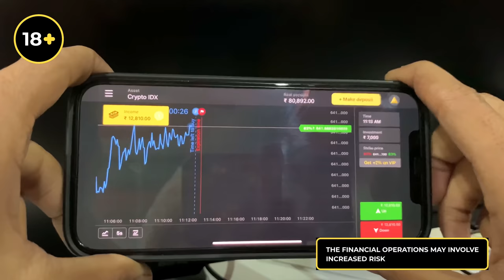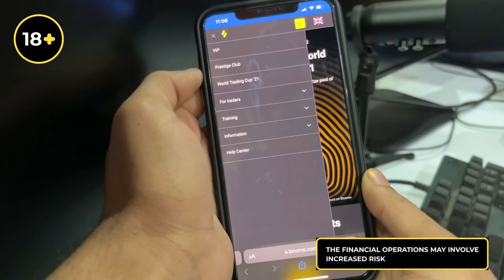DRONE VS KITES 😱🔥 - DRONE NAL PATANG CUT SKDE AN? - BEST EXPERIMENTS 😂🔥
"Participate in Binomo The World Trading Cup ‘21, starts on 13th of December, register now

KITES VS RC DRONE 🤩🔥 - DRONE NAL KITES CUT KRTE? 😱 - *unexpected results*